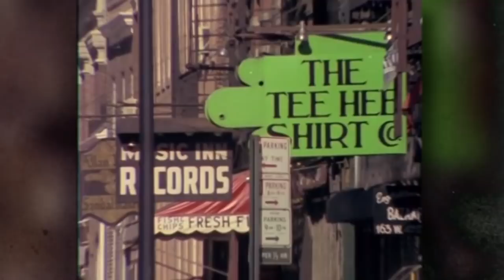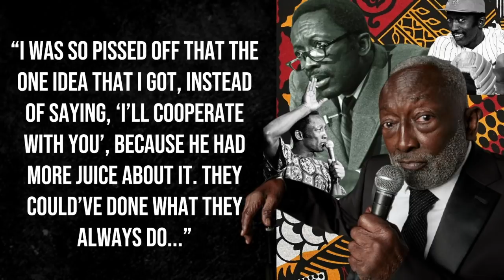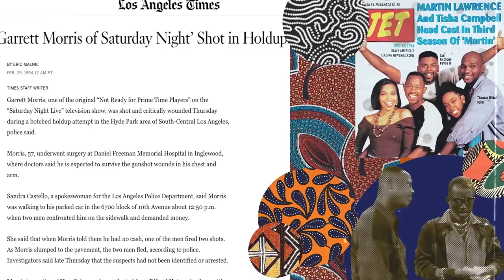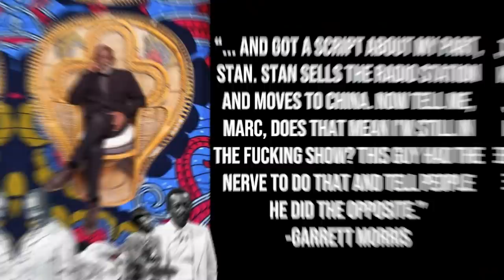What Happened To Stan Winters From 'Martin'? - Unforgotten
- Garrett Morris is easily regarded a legend for his body of work since his early days on SNL. In a new episode of 'Unforgotten', we see what happened to Morris from 'Martin', 'The Jamie Foxx Show' to today. Instagram: @ComedyHype & Twitter: @ComedyHype_